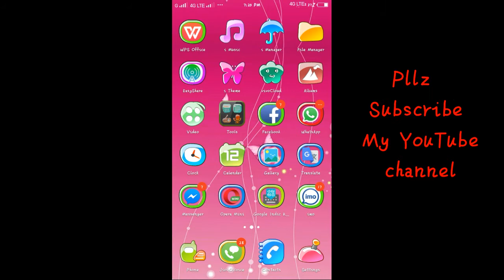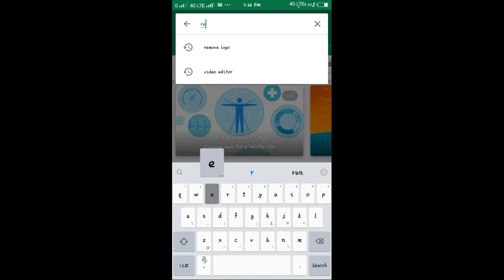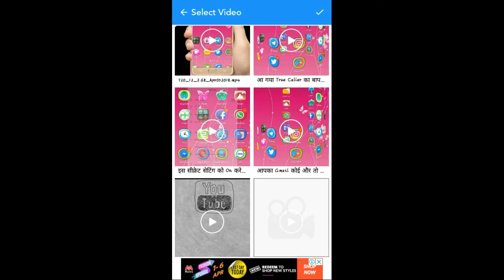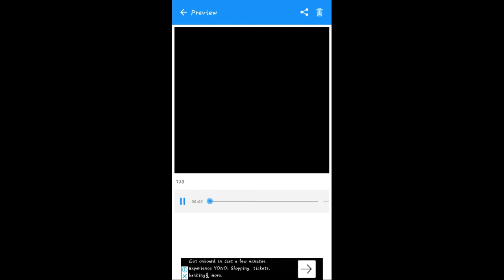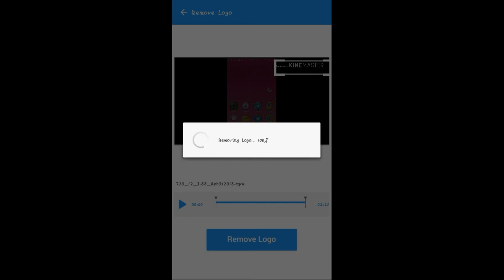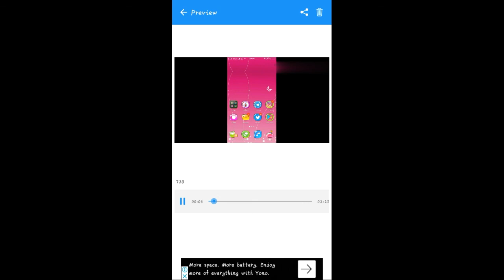How to remove logo from video by android mobile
Hello dosto Is video me bataya gya hai ki apne kisi bhi video ka watermark kaise delete kar sakte hai dosto ye video apkoa.